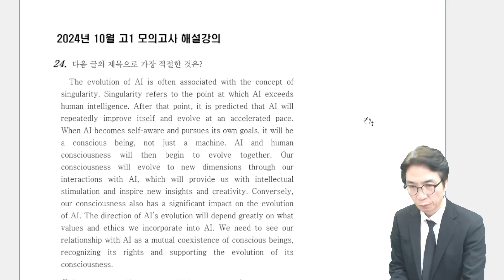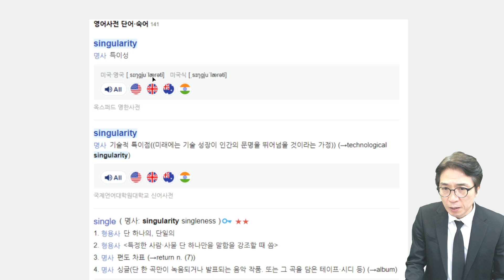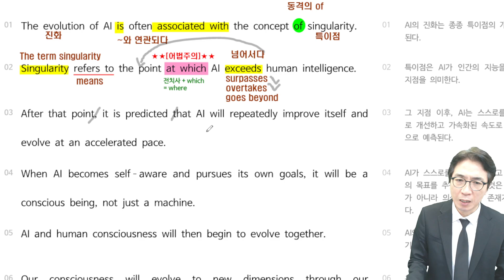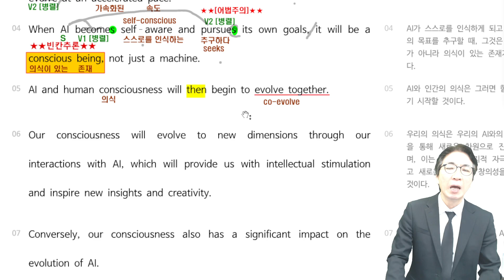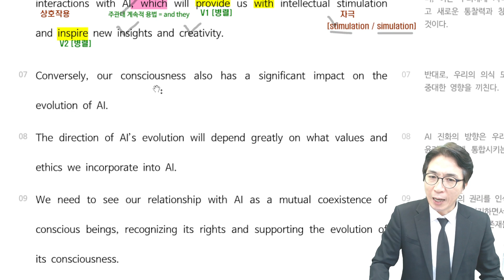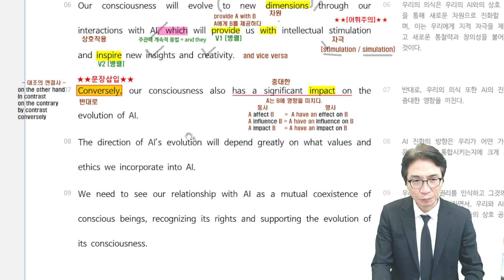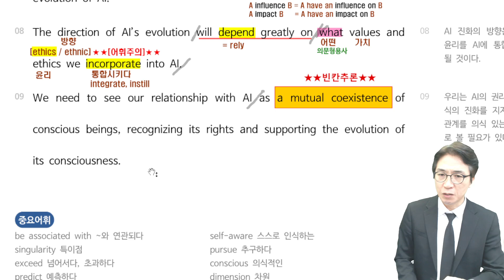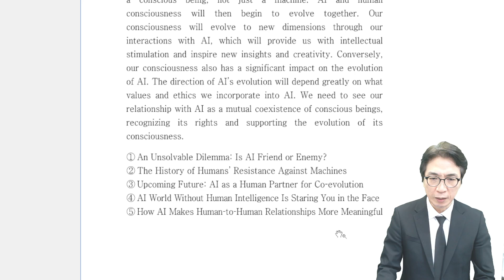2024년 10월=11월 고1 영어 모의고사 24번 해설강의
이 강의는 학교 영어 내신대비에 최적화된 강의입니다.
[강의 교재는 이 글 맨 아래에 링크가 있습니다.]

강의 특징
1. 노베이스도 이해할 수 있는 쉬운 강의
2. 고등학교 영어시험 예상문제 적중률이 높은 강의
3. 문장 구조 분석 주제 동의어 패러프레이징 논리적 전개 등을 꼼꼼하게 정리

옥샘 모의고사 강의 바로가기

아래 링크를 클릭하시면 옥샘의 모든 모의고사 강의를 쉽게 찾을 수 있습니다.

옥샘 고1  모의고사 강의 문항별 바로가기 링크

옥샘 고2 모의고사 강의 문항별 바로가기 링크

-공지사항-

18번~30번 [무료공개]
31번~42번 [유료, 멤버쉽가입]

멤버쉽 가입한 회원들에게 제공되는 부가자료

1. 강의교안 [분석지] 제공
2. 모의고사 관련 예상문제 제공[ 2024년 9월 강의부터 적용]
3. 2023년 3월 6월 9월 모의고사 강의 영상 및 교재 제공